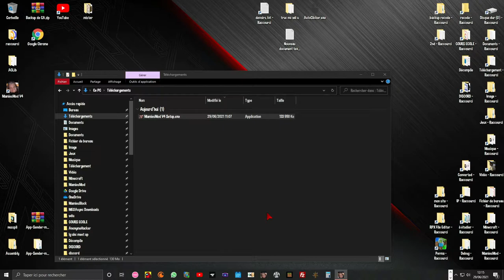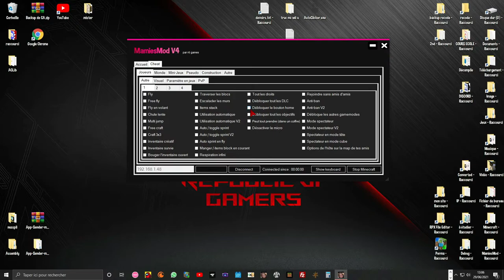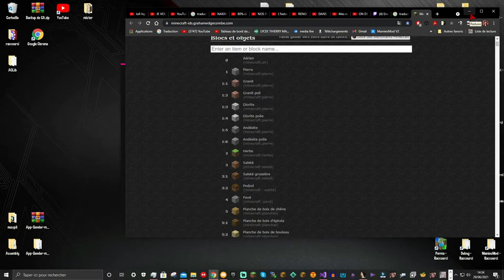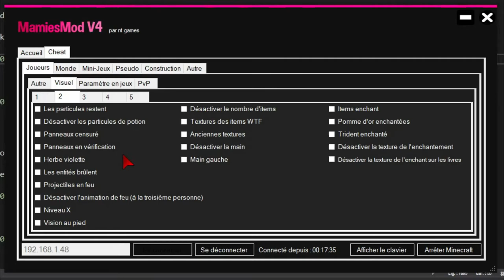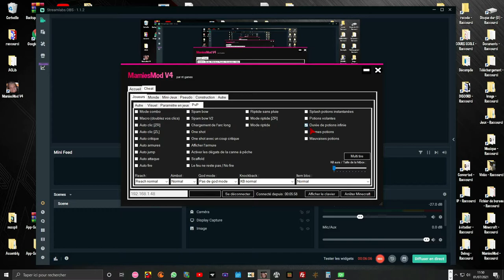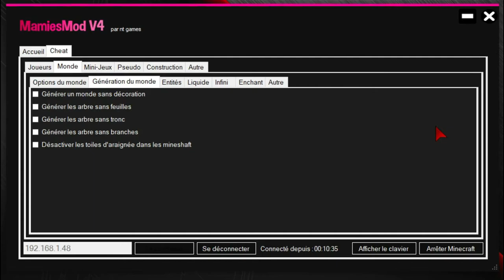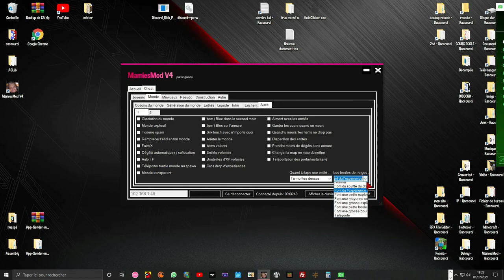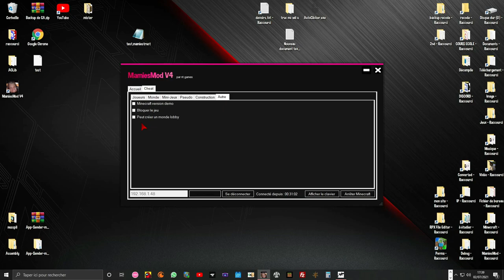Quelles sont les différences entre MamiesMod V2 et MamiesMod V4 ? [FR]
Yo les mamies, aujourd'hui on se retrouve pour une très longue vidéo où je vous explique les différences qu'il y a entre MamiesMod V2 et MamiesMod V4 mais aussi je vous explique tout les cheats de MamiesMod V4.

La vidéo est en plusieurs parties :
0:00 - Introduction
1:29 - Installation
5:42 - Application/Logiciel/Accueil
11:08 - Connection
17:39 - Joueurs - Autre - 1
32:51 - Joueurs - Autre - 2
37:41 - Joueurs - Autre - 3
44:43 - Joueurs - Autre - 3
53:15 - Joueurs - Visuel - 1
1:02:13 - Joueurs - Visuel - 2
1:07:32 - Joueurs - Visuel - 3
1:14:58 - Joueurs - Visuel - 4
1:16:41 - Joueurs - Visuel - 5
1:19:10 - Joueurs - Paramètres dans le jeu
1:23:33 - Joueurs - PvP
1:36:07 - Monde - Options du monde - 1
1:40:42 - Monde - Options du monde - 2
1:45:05 - Monde - Options du monde - 3
1:51:21 - Monde - Génération du monde
1:52:36 - Monde - Entités - 1
1:58:33 - Monde - Entités - 2
2:02:45 - Monde - Entités - 3
2:05:39 - Monde - Liquides
2:11:15 - Monde - Infini
2:12:12 - Monde - Enchant
2:13:34 - Monde - Autre - 1
2:21:51 - Monde - Autre - 2
2:25:21 - Mini-jeux
2:30:08 - Pseudo
2:33:28 - Construction
2:37:24 - Autre
2:39:00 - Outroduction
MamiesMod V4 Lite :
EN : A version without parameters and with fewer bugs
FR : Une version sans paramètres et avec moins de bugs
                                                                      RÉSEAUX :
Discord : nt games#0375 ou nt games V2#2719